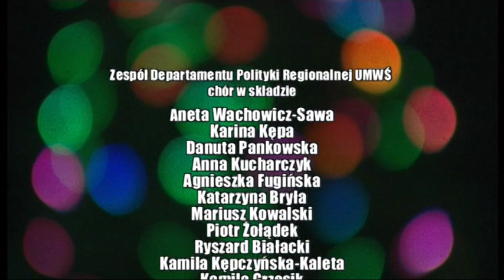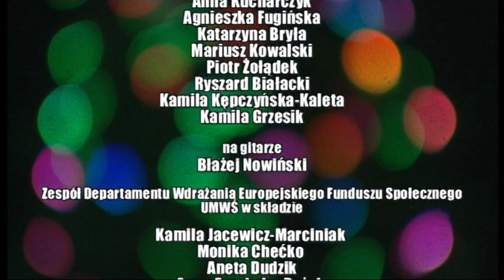„Marszałkowskie kolędowanie – Niech Boże Narodzenie w nas trwa”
Koncert charytatywny dla Franka Kołodzieja, małego dzielnego chłopca z gminy Solec-Zdrój, który odbył się 3 lutego 2017 roku w Wojewódzkim Domu Kultury w Kielcach. Franek urodził się z zespołem wad wrodzonych, ma chore oczka, liczne wady główki. W związku z tyloma schorzeniami wymaga leczenia neurochirurgicznego, neurologicznego, laryngologicznego, okulistycznego oraz ciągłej i intensywnej rehabilitacji. Koncert został przygotowany przez pracowników Urzędu Marszałkowskiego Województwa Świętokrzyskiego przy wsparciu Wojewódzkiego Domu Kultury im. Józefa Piłsudskiego w Kielcach.